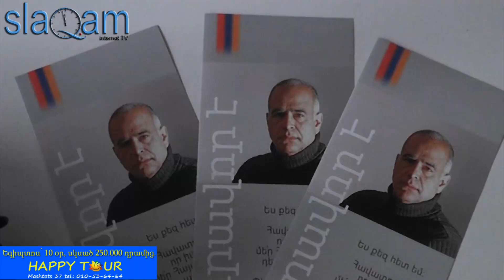slaq.am «Րաֆֆի Հովհաննիսյանի պահանջը»